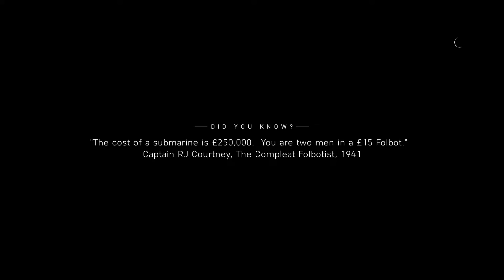Battlefield™ V: Under No Flag Part 2!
What is this now, Ace Combat?
Unfortunately you can’t psm a Stuka